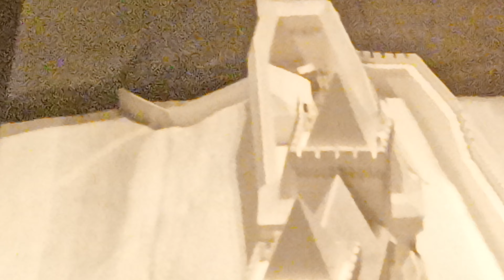5.ekonomické stavby hrad Kašperk tak jak ho možná ještě neznáte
Jak stavěl Karel IV a co po něm zbylo  děkujeme Václave za zajímavé provedení hradem

Pozor v tomto videu může být ukryto tajné číslo do soutěže o elektriku zdarma.

Napadlo vás někdy že by jste nepálili pouze elektřinu ale že by jste ji použili na výrobu něčeho a při té výrobě by vzniklo teplo, které by vám ohřálo olej a ten olej by vám rozhánělo čerpadlo v podlahovém potrubí pex a ta podlaha by vám topila dům krásná pohádka že. já tuto pohádku už od 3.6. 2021 tedy rok a půl využívám .mám za sebou tři inovace a všechny do tedˇ fungují-